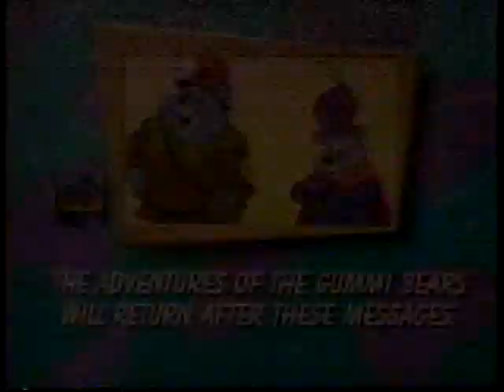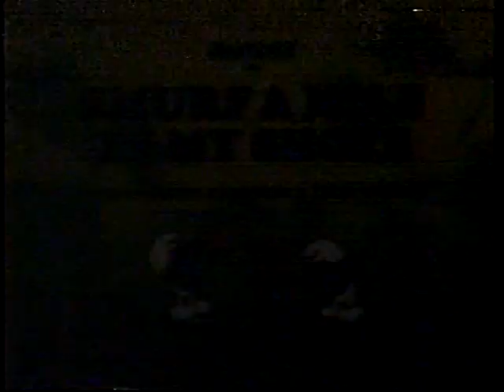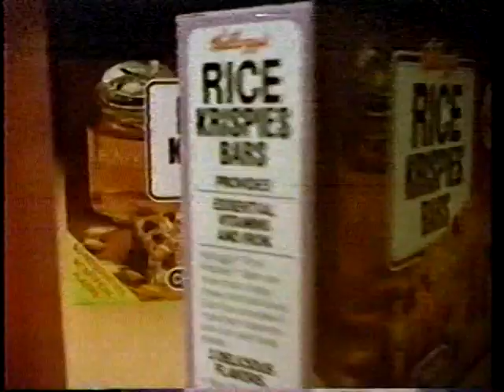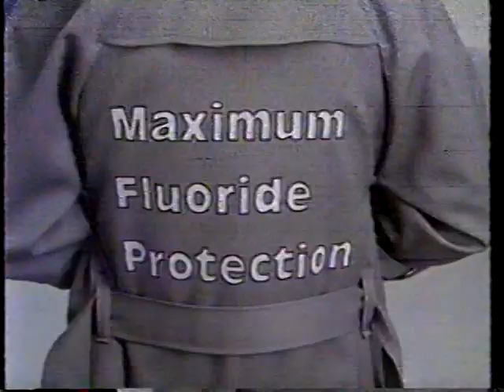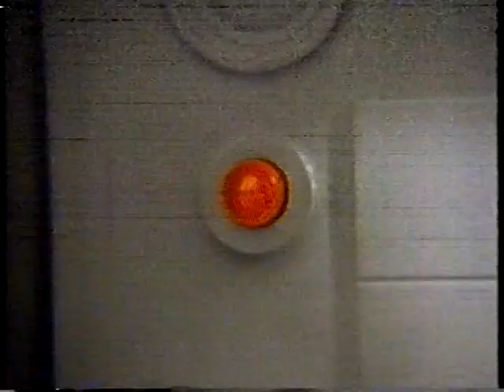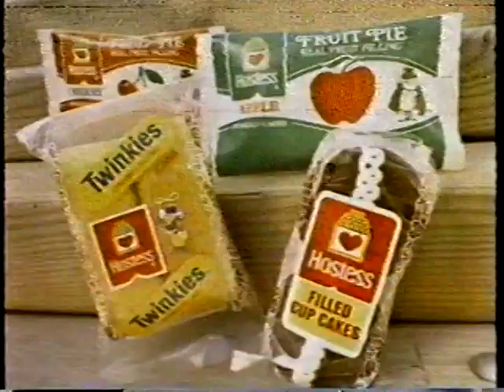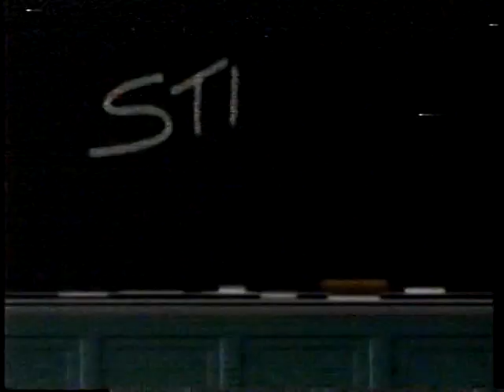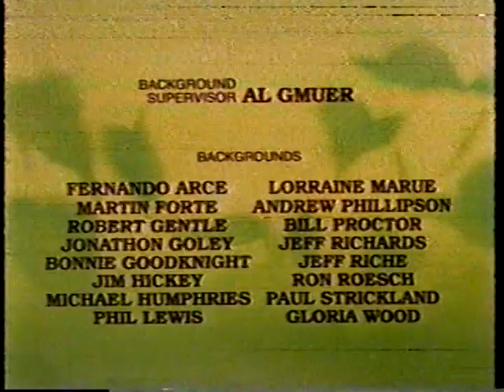(September 21, 1985) Saturday Morning Commercials during Gummi Bears, Smurfs (NBC KGW-TV 8 Portland)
Aired during these programs:
Disney's Adventures of the Gummi Bears - "The Sinister Sculpter"/"Zummi Makes It Hot"
Smurfs - "Puppy"/"Smurf a Mile In My Shoes"/"The Masked Pie Smurfer"/"The Sand Witch"/"Dreamy's Pen Pals"